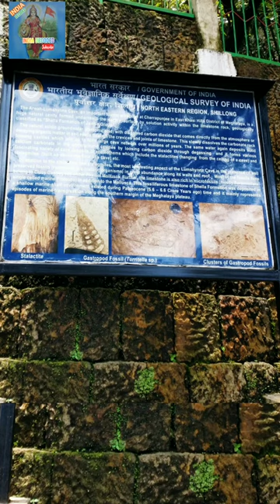Fish and Shell Fossils inside Arwah Cave of Cherapunji, Meghalaya